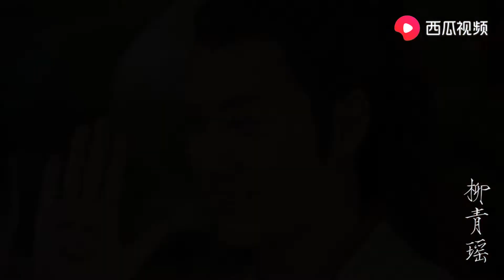Revisit Feng Shaofeng's "King of Lanling" and the beautiful pipa song "The Heart of the Palm"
Guofeng girls, like-minded friends share the beautiful Chinese music, Chinese painting and other Chinese culture.
Chinese 4-chord lute
The pipa, pípá, or p'i-p'a is a traditional Chinese musical instrument, belonging to the plucked category of instruments. Sometimes called the "Chinese lute“, the instrument has a pear-shaped wooden body with a varying number of frets ranging from 12 to 31. Another Chinese four-string plucked lute is the liuqin, which looks like a smaller version of the pipa
" Ambushed from Ten Sides, Flute and Drum at Sunset / Flowery Moonlit River in Spring, White Snow in Spring Sunlight, Dragon Boat, Dance of the Yi People, Big Waves Crashing on Sand, Zhaojun Outside the Frontier, The Warlord Takes Off His Armour, High Mountains Flowing Water, Moon on High
List of Chinese musical instruments:
moon lute
16-string zither
36-chord zither
monochord
lithophone
Plucked
Bowed
Flutes
Free reed pipes
Single reed pipes
Double reed pipes
Double reed pipes
Stone
Metal
Struck